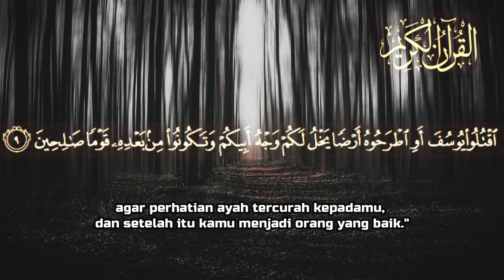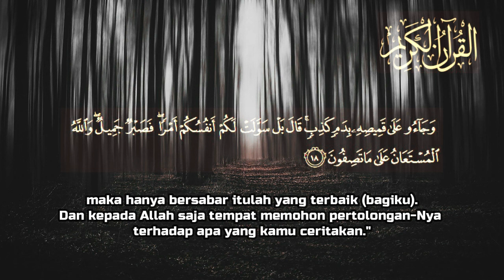Murottal Al Quran Surat Yusuf Ayat 7-18 Terjemahan Indonesia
Murottal Al Quran  Surat Yusuf Ayat 7-181